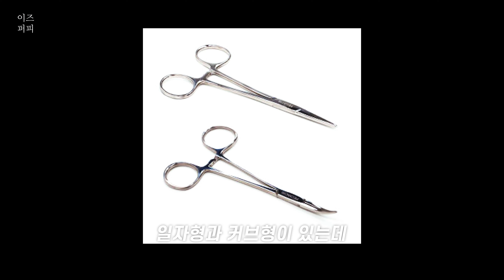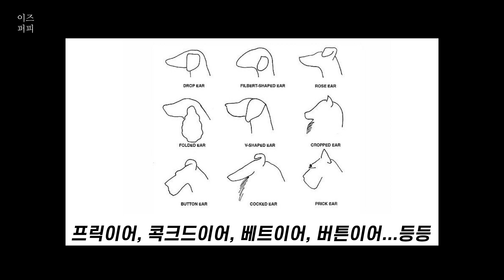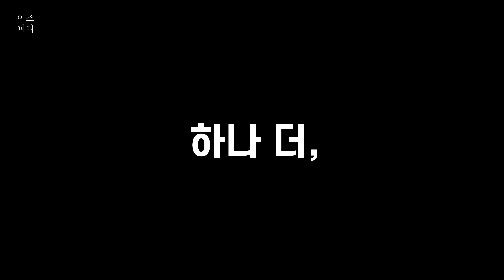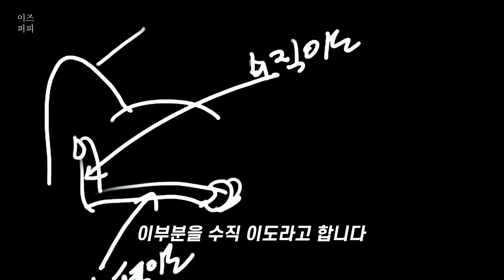[💈애견미용/미용하개] 집에서 쉽게 강아지 귀털뽑기&귀청소 하는 방법🐶 (강아지 귀 관리)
🐶⬇⬇⬇더 보기를 눌러주시개⬇⬇⬇🐶

[챕터]
1. 인트로 (00:00)
2. 귀청소에 필요한 제품 (00:09)
3. 귀청소를 해야 하는 이유 (01:12)
4. 귀청소하는방법 (01:51)
5. 귀구조 (03:10)
6. 아웃트로 (03:43)

🗣 구독! 👍🏻 좋아요! 는,
영상을 제작하는데 큰 힘이 됩니다.

🚫 무단 편집 및 재배포 삼가해주세요